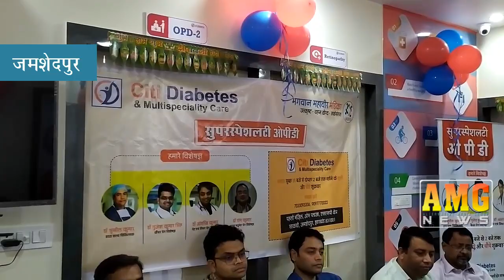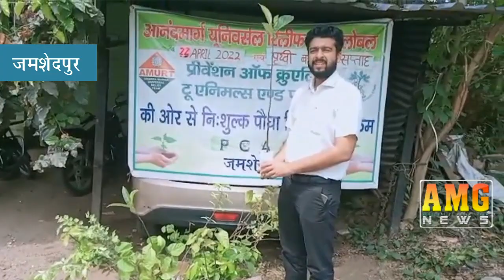AMG News Jamshedpur 22 April 2022